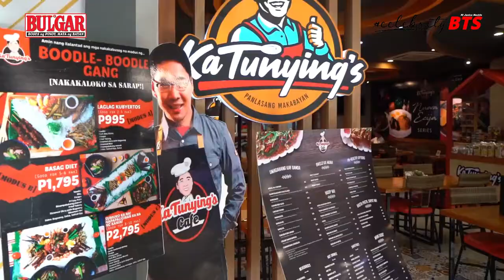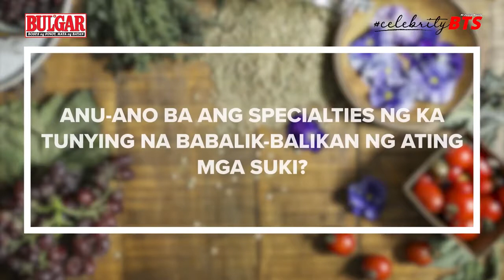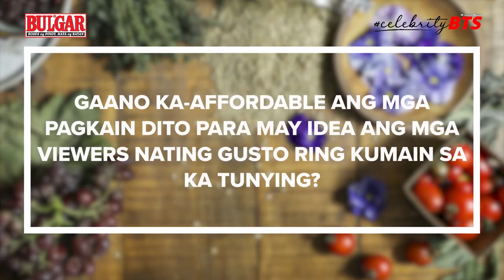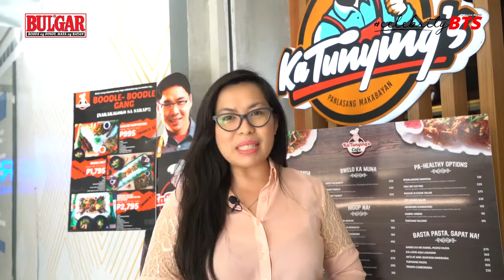Anthony Taberna, umaming 'di siya ang orig na Ka Tunying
Sa kabila ng successful niyang negosyo na Ka Tunying, may ibinulgar si Anthony Taberna kung paano nagsimula ang kanyang resto business. Alamin sa Celebrity BTS!

Watch previous episodes of CelebrityBTS

Luis Manzano

BULGAR is undoubtedly the top-ranking printed newspaper in the country with the widest reach and highest readership percentage based on the latest Nielsen Philippines 2017 report findings.

Aside from being the most credible source of top stories and entertainment news, BULGAR also holds the distinction of being the most favorite newspaper of the Filipino family.

BULGAR was first published on December, 1990 by the Sison's Publishing House, Inc.. Alongside BULGAR, the company also published another title, Chism. Both were weekly editions which focused mainly on entertainment and local showbusiness.